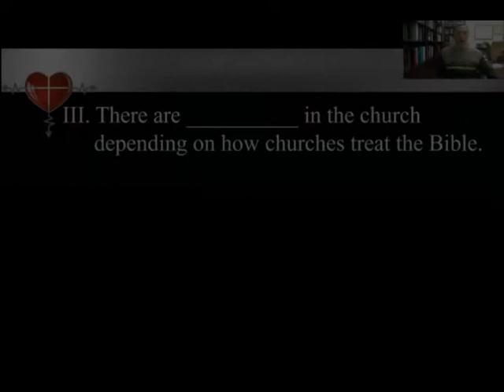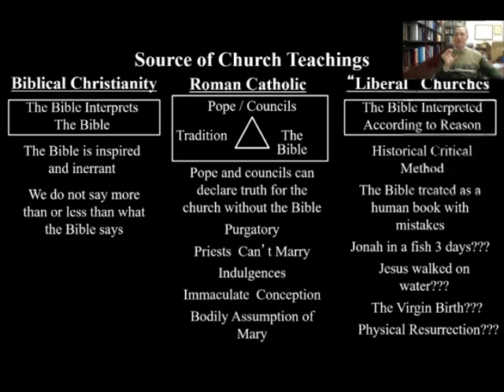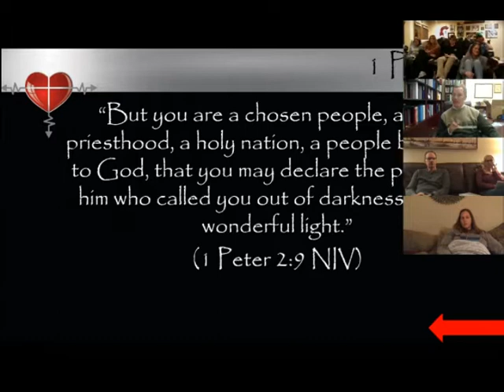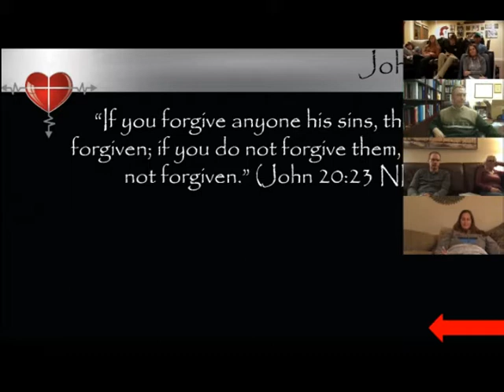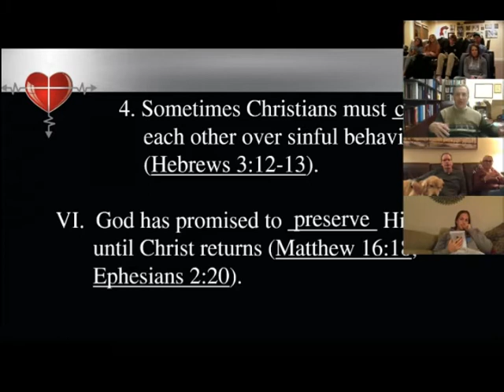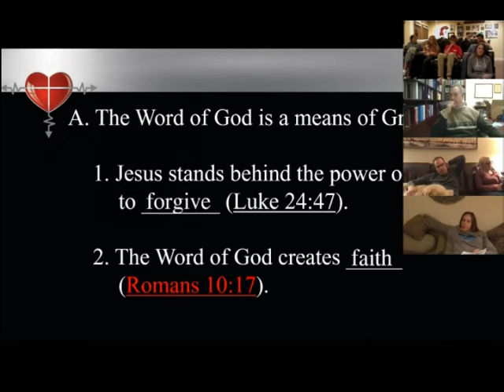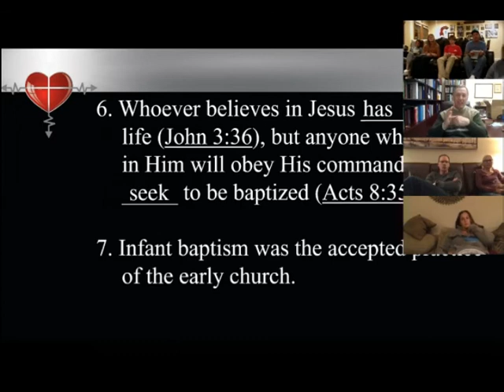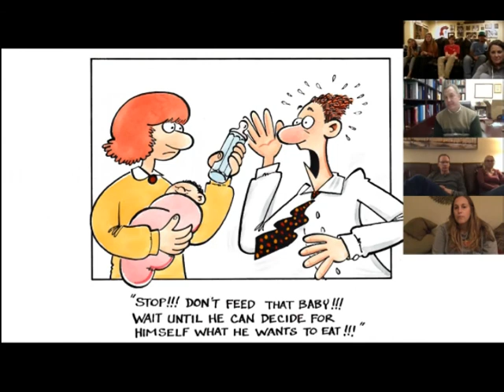Fit for Life Unit 6 part 2 and Unit 7 part 1